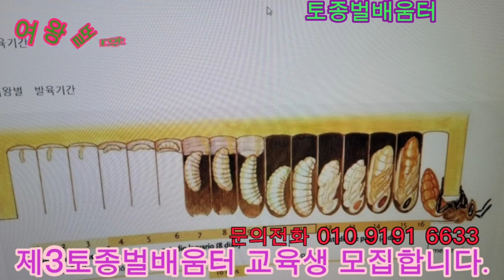토종벌 분양 1군으로 10군만들어분양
🐝2024년 토종벌 배움터 3기 유료 교육생 모집합니다.🐝

완전 초보자분만 모집합니다.

1군으로 많은 증식 기술과 토종벌 전반에 대한 교육 합니다.
관심 있으신 분들 신청하세요.

모집 인원: 15~20명(선착순)

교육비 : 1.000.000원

소집일 :
1차: 2월 18일 10시(본인소개 및 궁금한 질문 토론교육)
2차  3월 17일 10시(이론교육)
3차  4월 21일 교미상 4군 분봉
4차  5월 12일  2군 분봉
5차  6월    2일 2군 분봉
6차  6월  23일 2군 분봉
7차  7월  14일 3군 분봉
8차  9월    1일  월동 사양과 월동      포장 교육

4차부터는
교미왕으로 2군씩 분봉해서 가져갑니다.
바로 산란 할수있게 교미왕 분봉합니다.(단 교미상 교미 실패로 교미왕 없을시에는 처녀왕 분봉합니다)

교미상 운영
1인 교미상 4군으로
분봉 3주 간격으로 계속 교육 하며 2군씩 분봉해서 가지고 갑니다.(만약 교미상 4군 중 1군만  교미 성공시  1군은 처녀왕으로 분봉함)

장소 : 충북 음성군 음성읍 용산리 1441

교육 수료일 : 2024년 9월1일
한봉협회 회원분은 한봉협회 수료증 증정
비회원은 배움터 수료증 증정

교육비 납입 방법:
선금 : 100.000원(계약 즉시)
잔금 : 900.000원(소집일 3월19일)

자재비는 별도입니다.
자재는 외부유입 금지합니다.
(자재비: 벌통4매상(변동있을수있슴)
사양기, 격리판, 개포, 은박보온재, 소문조절기, 소초광, 고정 철사, 보온재)
합계 35.000원
처녀왕 1마리 20.000원(교미상용)
매회 2군 분봉 110.000원

매회 분봉시 처녀왕 2마리 필요합니다.

4월 21일 1인 4.5매 벌 1군씩 음성군 음성읍 용산리
교육 봉장에서 배정을 하고
이 1군을 2024년 한 해 동안 교육 봉장에서 실습으로 키워서 최대 많은 군을 증식해드립니다.
(모든 분봉벌은 자력으로 월동벌이 되겠끔 7월 14일까지만 분봉합니다)

그리고 교육이 끝나고 교육 1기 2기교육생들과 함께 단톡방에서 온라인 자료 제공을 계속합니다.

계약금 100.000원 입금해주세요.

추신 :
1) 교육을 받다 피지못할 일로 불참시 동료 교육생분들과 분봉을 해드리고 아무때나 와서 분봉벌을 가져가시면 됩니다.

2)
처녀왕으로 분봉해갈 때는 교미 유무는 본인 책임입니다.

3) 산속이라 식사 제공이 안됩니다(음식점 식사비는 개별부담)

토종벌 내검방법, 다양한 분봉방법, 이충교육, 이론 및 실전에 대한 질의 응답 교육
중간 중간에 토종벌 전반에 대해 교육을 합니다.

구체적으로 설명을 듣고 싶으신분은 전화주세요.
토종벌 배움터 3기생 휴일반

댓글은 궁금한 사항과 신청글만 올려주세요.
응원글은 삼가해주시고 좋아요로 대신해주세요.